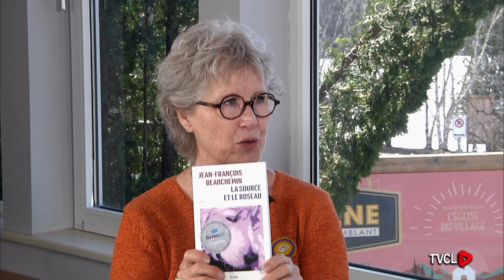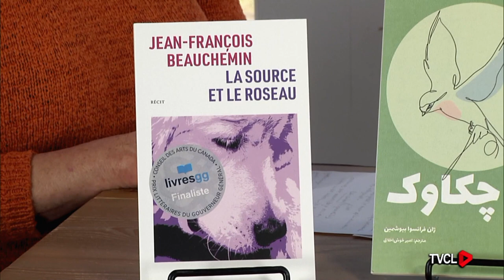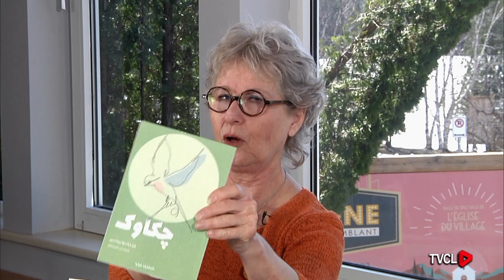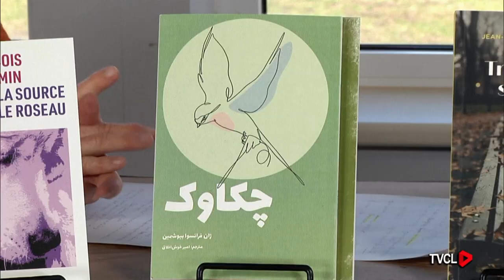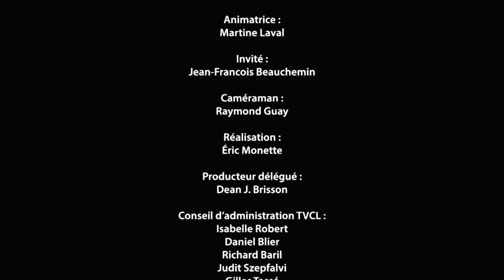Du Livre au Coeur - Jean-Francois Beauchemin - 22 mai 2023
Nous voilà au fil d’arrivée! Pour boucler la boucle sur cette belle saison, Martine Laval reçoit le président d’honneur de l’Association des auteurs des Laurentides, Jean-François Beauchemin, écrivain prolifique qui publie depuis vingt-cinq ans, et qui anime des ateliers de partage d’expériences avec les auteurs et autrices membres de l’Association.

On discute du quotidien, de l’amour, des épreuves, de la vieillesse et de la recherche de la beauté qui alimentent le travail de l’écrivain, qui pour Jean-François se résume à un principe assez simple: trouver des mots et les mettre ensemble, pour que de cet assemblage émerge un climat, des idées, des émotions, une musique, une couleur. On parcourt quelques-uns de ses ouvrages, dont Le Roitelet, traduit en persan, le Jour des Corneilles, adapté au cinéma, et Trois ans sur un banc, anecdotes dont la part de fiction est déstabilisante!

On se laisse avec les mots de notre animatrice Martine Laval

«Ça a été un grand honneur pour moi d’animer jusqu’à maintenant près de soixante-dix émissions, de faire connaître nos gens de plume des Laurentides. C’est avec beaucoup de respect, de joie et de plaisir que j’ai eu à partager ces moments vraiment incroyables. Je vous enjoins de continuer à écrire, à lire, à faire la promotion de notre littérature québécoise prolifique et magnifique. Je vous salue et je vous dis, possiblement, à la prochaine.»